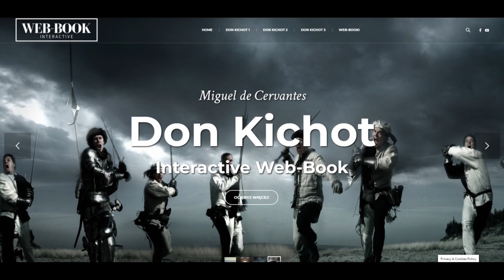Don Kichot z La Manchy (księga 3)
M. de Cervantes, Don Kichot z La Manchy